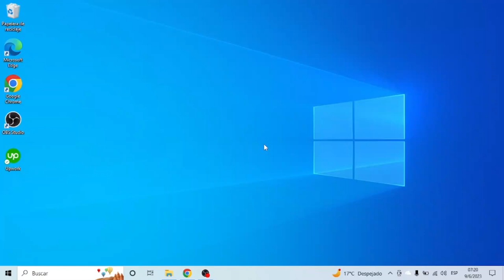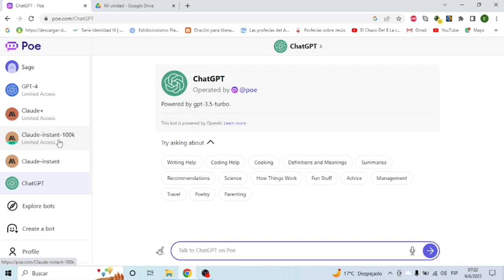Cómo USAR ChatGPT SIN Número De Teléfono